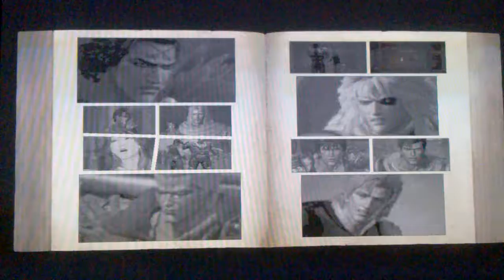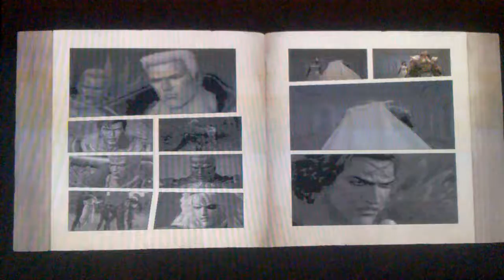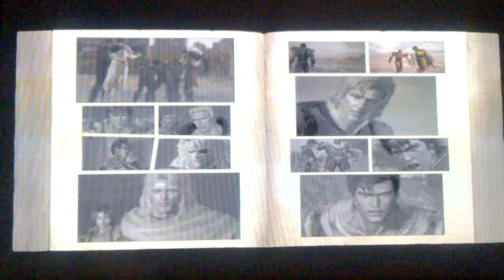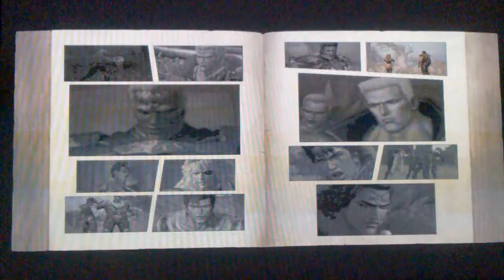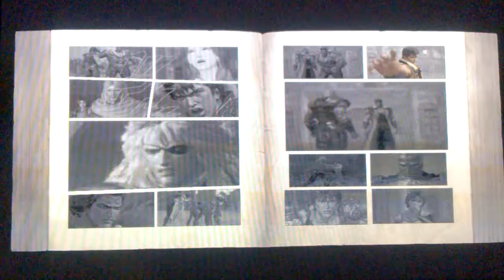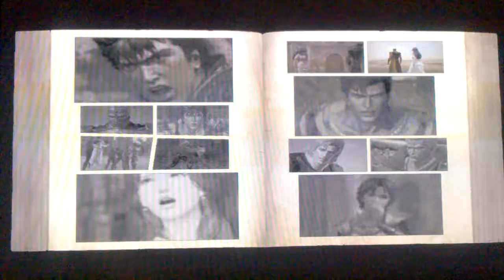#36 Ken's Rage2) P2 Lone Warriors Dream mode Event